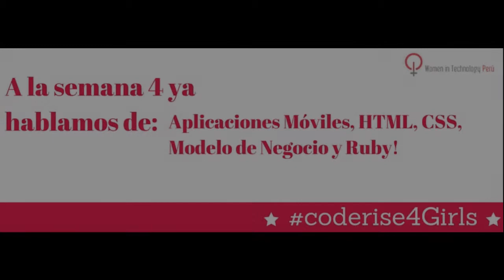Resumen de la Semana 4 de Coderise4Girls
Más orgullosos no podríamos estar :)